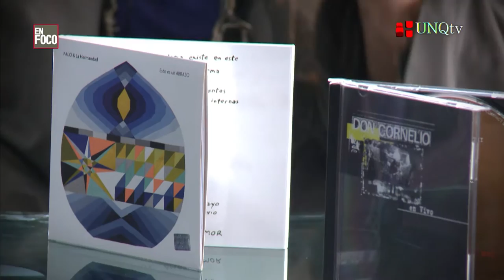En Foco - Palo Pandolfo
En esta ocasión visitó nuestra Universidad Palo Pandolfo.
Cantante, compositor, poeta y guitarrista de rock argentino.